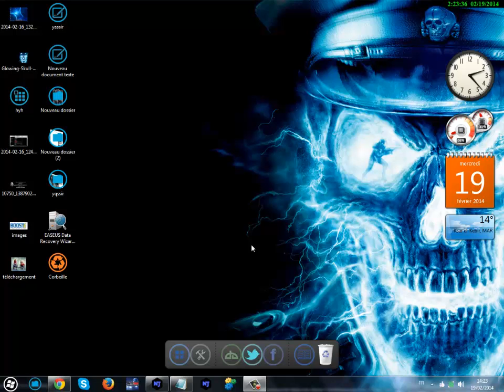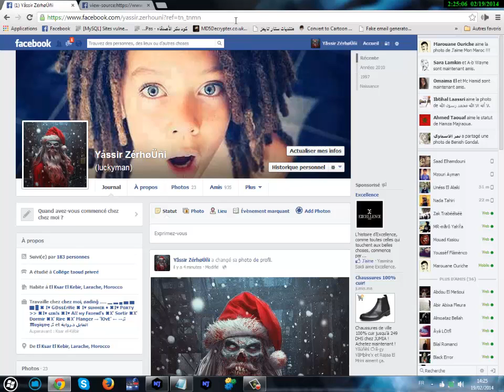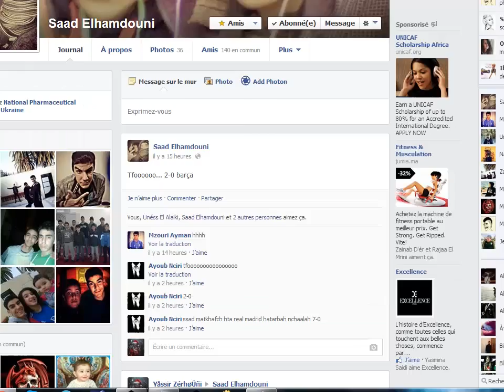Who visited your profile on facebook HD